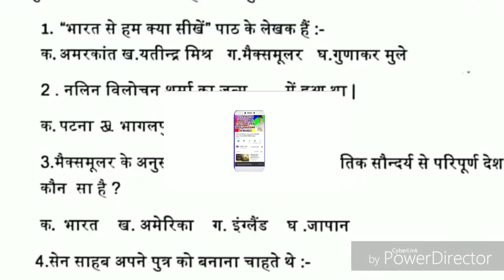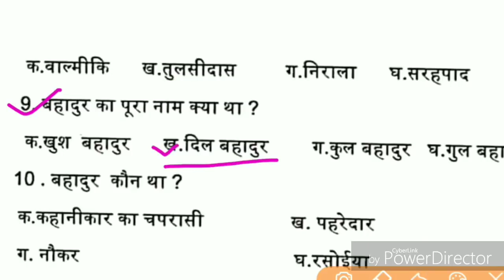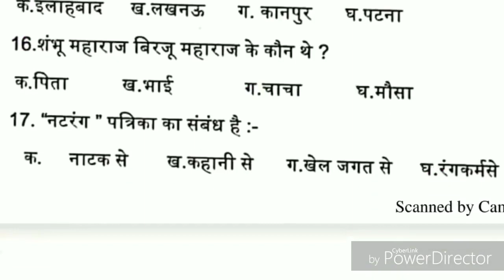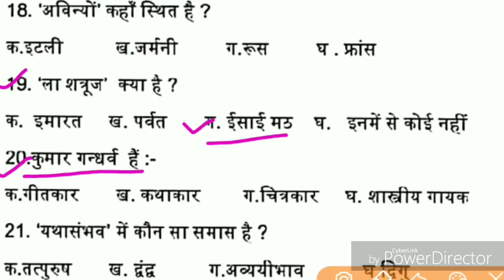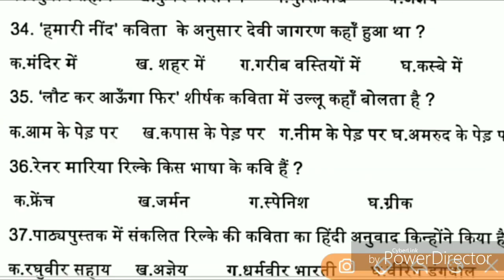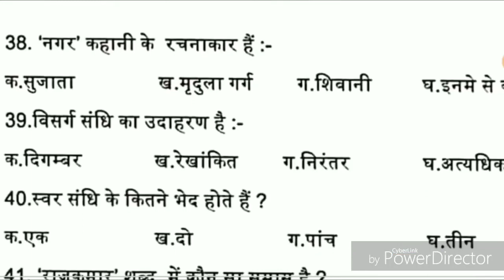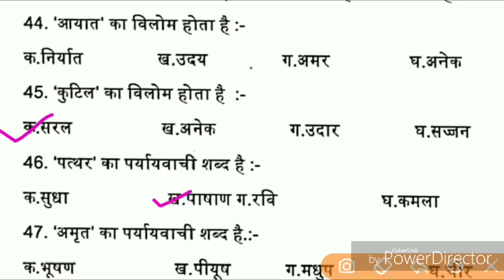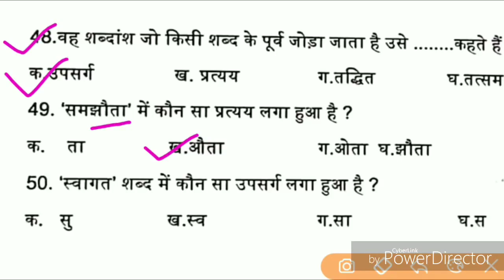10th Class Hindi - हिंदी Viral Questions 2021||10th (मैट्रिक) Hindi Questions Out 2021|BsebPatna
Class 12 Hindi important derivations
Class 12 Hindi important numericals
Class 12 Hindi important long question
Class 12 Hindi important objective
Class 12 Hindi vvi objective

12th Hindi model paper 2021
12th Hindi objective question in hindi
12th Hindi objective question 2021
12th Hindi objective question and answer in hindi

Hindi class 12 model paper 2021 objective
Class 12 Hindi ka model paper
Hindi ka model paper class 12
Hindi class 12 important questions 2021
Hindi VVI Objective 2021
Hindi class 12 vvi objective question

New Pattern Hindi Model paper 2021
New Pattern Hindi Objective Question 2021

10th class Bihar board exam 2021
10th class Bihar board 2021
10th class Bihar board objective question

Class 10 Bihar board social science objective question 2021

Class 10 bseb model paper 2021
10th model paper 2021
10th model question paper 2021
10th model set 2021

Class 10 model paper 2021 social science
Class 10 model paper 2021 Bihar board

Matric model paper
Matric model set 2021
Matric model paper 2021 solution
Matric model paper 2021 answer key

Model paper 10th class
Model paper 10th 2021
Model paper 10th class ka
Model paper 10th class ka 2021 ka

Model paper 10th class bihar board
Model paper 10th ke

10th guess paper 2021
10th class guess paper 2021

10th class science question out 2021,
10th Class Hindi-विज्ञान Viral Questions 2021||10th (मैट्रिक) Hindi Questions Out 2021|BsebPatna#biharboardpatna#bihar_board_study#10thmatric#class10Hindi vvi objective questions 2021|| Bihar Board Matric Hindi Important Objective Questions 2021#biharboardpatna#biharboardstudy#class10#matric-Hindi2021#Hindi#biharboardpatna#bseb matric exam date 2021
Bseb matric model paper 2021

10th class Bihar board exam 2021
10th class Bihar board 2021
10th class Bihar board objective question

Class 10 Bihar board Hindi objective question 2021